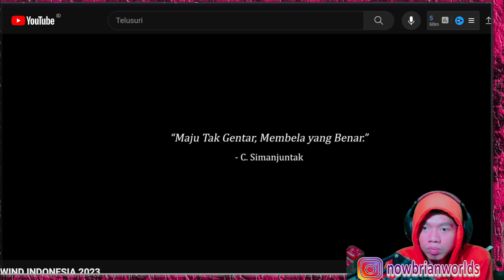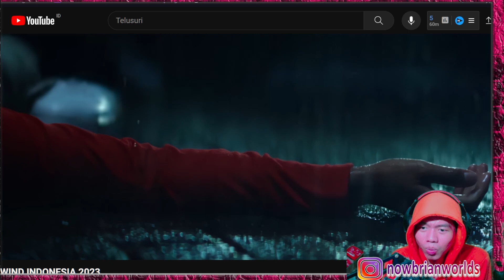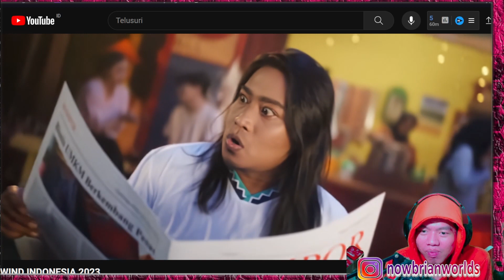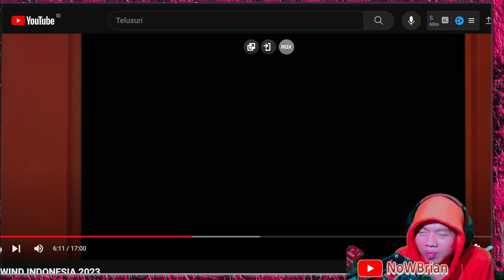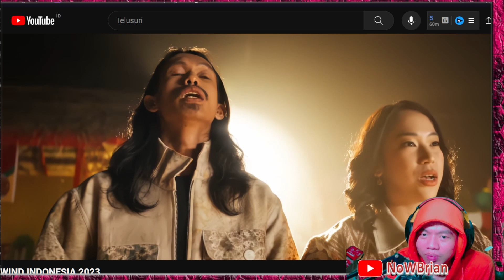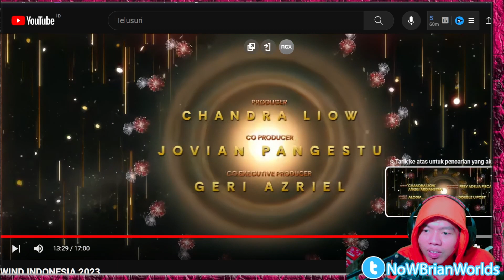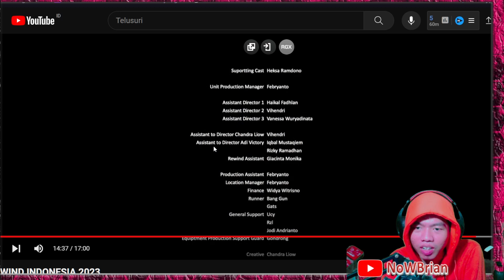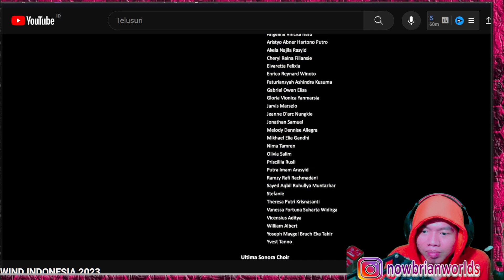REAKSI KU KE INDONESIA 2023 Rewind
title:  INDONESIA